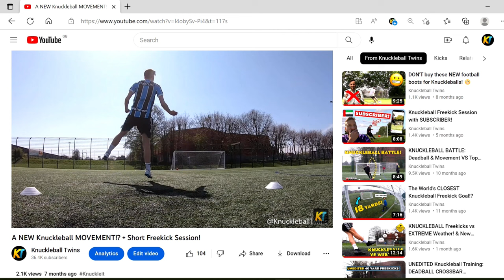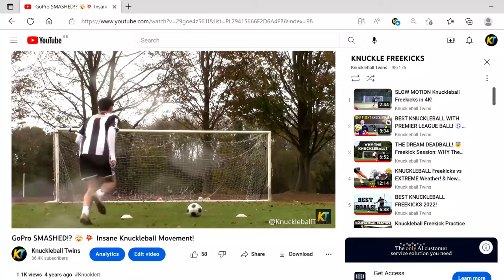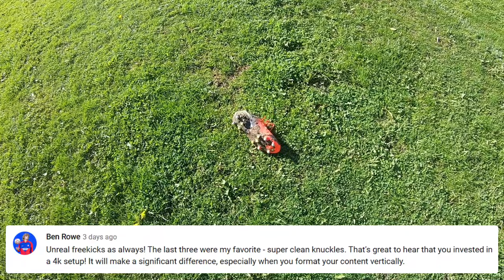A NEW way to Knuckleball? 😳 INSANE Freekick Session! (Haters Myth)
🔥 INSANE Knuckleball Freekick Session! 🔥 We test out this 'NEW way to Knuckleball' (like Ronaldo), because apparently 'Every Knuckleball is the same...'  🙄 LOOK OUT for CRAZY Movement Knuckleballs! We want to put this 'Haters Myth' to the test with these MAD Movement/Deadball/Dip/Top Spin Knuckleballs! Filmed in one Session! 🤩

CHAPTERS

0:00 - 0:38 Intro & Ginger Sponsorship Vibes
0:38 - 0:54 A NEW way to Knuckleball...
0:54 - 1:21 Charlie Volleys
1:21 - 1:48 Ball Placement
1:48 - 2:34 Right Side Knuckleballs Part 1
2:34 - 4:13 Right Side Knuckleballs Part 2
4:13 - 5:19 Haters Myth: 'Every Knuckleball is the same'
5:19 - 6:45 Left Side Knuckleballs Part 1
6:45 - 7:21 Knuckleball Variation
7:21 - 8:15 Left Side Knuckleballs Part 2
8:15 - 8:45 NEW KNUCKLEBALL MOVEMENT!?
8:45 - 9:28 Q: Have you seen Identical Knuckleballs?

THUMBNAILS

MUSIC

BANNER/LOGO